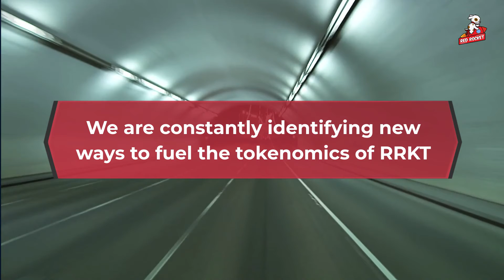One major benefit of owning RRKT is that it's constantly ACTIVE 💥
Benefits | Why to Buy, Hold and Use RRKT

One major benefit of owning RRKT is that it is constantly active – it is tradable, stackable and useable.

TRADABLE: The backbone of any great project is the strength of its liquidity pool, which allows it to be easily traded on the open market. To ensure that there is a strong liquidity pool, 5% of every buy and sell transaction will automatically be sent straight to our liquidity pool.

STACKABLE: Tokenomics combined with the reward program associated with the Red Rocket Website Traffic Platform provides many opportunities to
accumulate RRKT for FREE.

USEABLE: The innovative Red Rocket Website Traffic Platform is the perfect way to utilize RRKT. Start pumping high-quality human-generated website traffic to your website or link today to grow your business online.

Red Rocket RRKT Token
🔂Tokenomics | 🔧Token Utility | 😁Friendly Customer Support

🚀RedRocketRRKT.io | We're working on an exciting new way to bridge the gap between the cryptocurrency & website traffic industries

💳 ShopRRKT.com | This is the first-ever online store that uses the sale of high-quality digital content to fuel the tokenomics of the RRKT token to reward RRKT token holders.

🥞To Celebrate our Pancakeswap listing on May 27th 2022 We are giving away 💸$2,500 dollars worth of Binance Smart chain (BNB)🚀